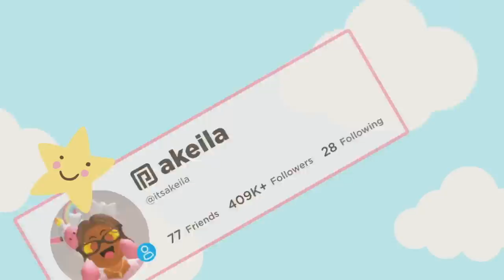BACK TO SCHOOL SUPPLIES SHOPPING For 3 KIDS! Roblox Bloxburg Roleplay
💖🌈hii akeilanators
📒today we took the kiddos BACK TO SCHOOL SHOPPING!
‼️have you gone yet and when do you start school?

☁️instagrams
 itsakeila.yt

akeila.collins